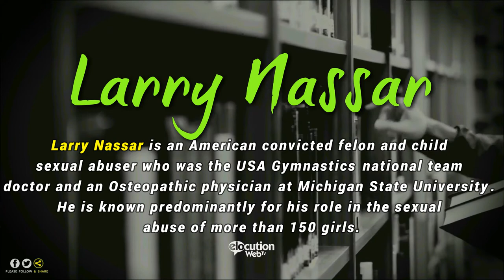Larry Nassar | How To Pronounce | Who is He?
How To Pronounce / How To Say Larry Nassar
What Is The Meaning / Definition of Larry Nassar

Larry Nassar sentenced, is locked up for life.
Sexual Predator, 40 years to 175 years for sexual assault.

Vocabulary Builder